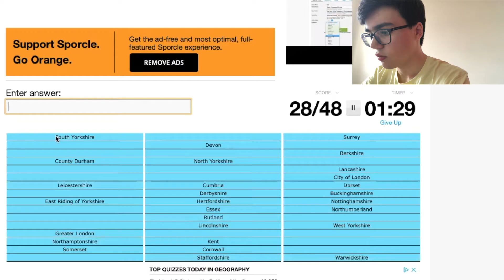✨ r u t l a n d ✨